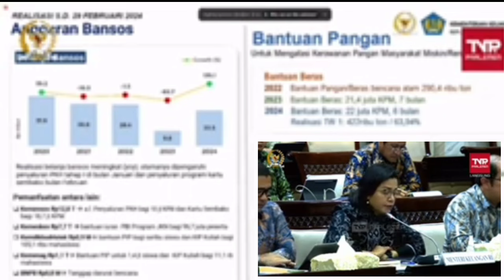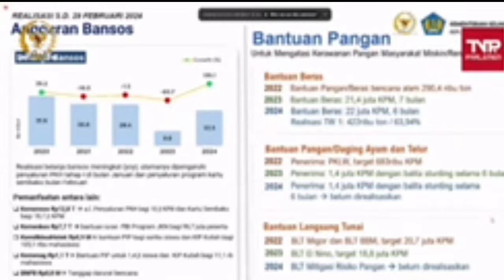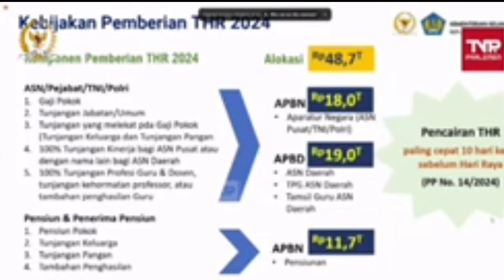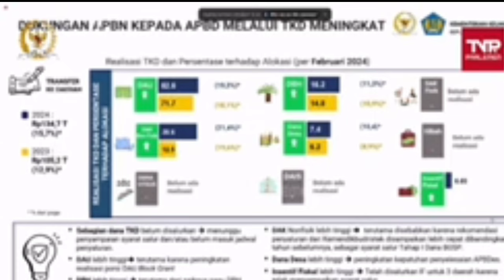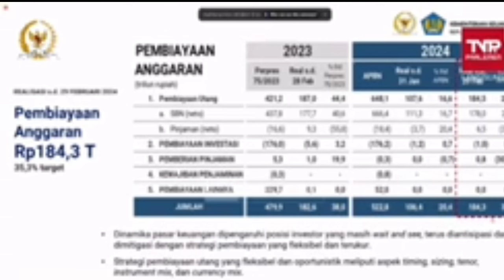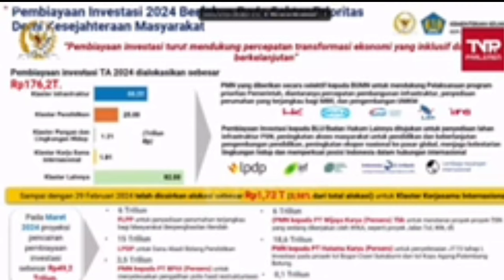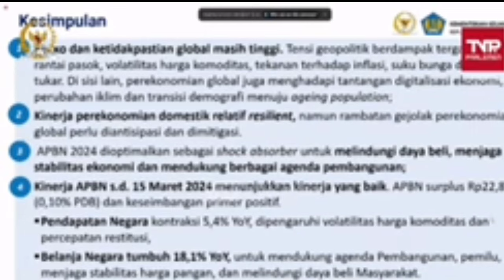TERUNGKAP ❗Sri Mulyani Bongkar Penyebab Bansos BLT Mitigasi Risiko Pangan Belum Cair || BLT MRP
Sri Mulyani Bongkar Penyebab Bansos BLT Mitigasi Risiko Pangan Belum Cair#bltmitigasiresikopangan